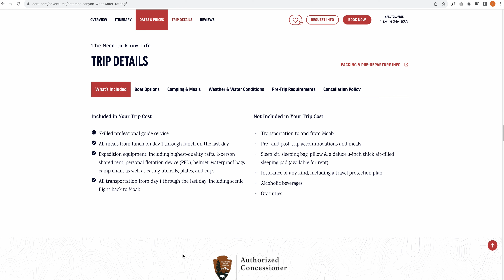Multi-day Rafting 101: What to Expect on an OARS River Trip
Whether it’s your first time on a multi-day river trip or you’ve been on an overnight rafting trip, but maybe not with OARS, you’ll likely have some questions about what to expect. Our Multi-day Rafting 101 video sets out to answer many of the most common questions about multi-day river trips whether you’re headed out on a short and sweet 2-night adventure on the Tuolumne River or a two-week Grand Canyon rafting expedition.

How do I pack my gear? What type of boats can I expect on my rafting trip? What does a typical day on the river look like? Where do we camp? Plus, don’t miss more helpful resources below.

OARS has been providing whitewater rafting, hiking & multi-sport adventures since 1969 and we learned from decades of experience how to create extraordinary nature-based experiences for you, your family, or your friends—the beauty of a pristine wilderness setting, combined with real-life adventure and thrills, captivating companionship and the chance to get away from it all.

Are you on Instagram? We are